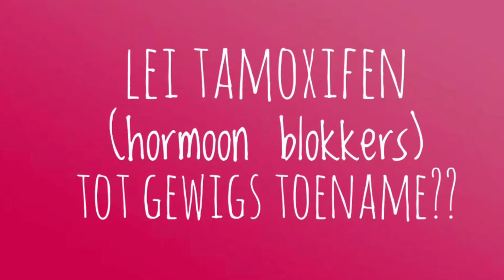04 October 2023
Dr Lizanne Langenhoven beantwoord vrae
Kan Tamoxifen (hormoon blokkers) gewigs toename veroorsaak??
Tamoxifen is a medication commonly used in the treatment of breast cancer. It is classified as a selective estrogen receptor modulator (SERM) and is used primarily in hormone receptor-positive breast cancers. Weight changes, specifically weight gain, are among the potential side effects associated with tamoxifen, although they do not occur in everyone. Here are some important points to consider:

Weight Gain as a Side Effect: Some individuals taking tamoxifen may experience weight gain as a side effect. However, not everyone who uses tamoxifen will gain weight, and the extent of weight gain can vary widely among individuals.

Mechanism: The exact mechanism behind tamoxifen-related weight gain is not fully understood. It may be related to changes in metabolism or hormonal fluctuations caused by the medication.

Individual Variation: Weight changes, including weight gain or loss, are influenced by numerous factors, including genetics, diet, physical activity, and overall health. Some individuals may be more susceptible to weight gain while taking tamoxifen, while others may not experience significant changes in weight.

Management: If you are concerned about weight changes while taking tamoxifen, it's important to discuss your concerns with your healthcare provider. They can offer guidance on managing your weight and may recommend dietary and lifestyle adjustments to help prevent or address weight gain.

Healthy Lifestyle: Regardless of whether you are taking tamoxifen or not, maintaining a healthy lifestyle is essential during and after breast cancer treatment. This includes a balanced diet, regular physical activity, and stress management. These lifestyle factors can contribute to overall well-being and may help manage weight.

Individualized Care: Your healthcare provider will monitor your progress and any potential side effects of tamoxifen throughout your treatment. If you experience weight gain or any other side effects, they can work with you to adjust your treatment plan or recommend supportive measures.

It's important to note that the potential benefits of tamoxifen in reducing the risk of breast cancer recurrence or progression often outweigh the risk of weight gain or other side effects. Each person's experience with tamoxifen can be unique, so open communication with your healthcare team is essential to address any concerns and ensure that you receive the best possible care during your breast cancer treatment

*If you enjoy the video give me a "thumbs up" and thanks for tuning in to my channel .

LIVE LOVE LIFE
Lori